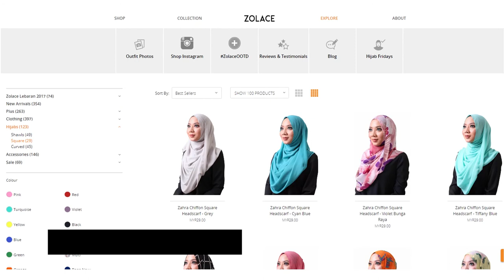Shawl Tutorial 2017 - Cara Mudah Memakai Tudung Supaya Bentuk Muka Kelihatan Kurus dan Tirus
Video Transkripsi

Hi peminat Zolace!

Bertemu kembali dalam edisi terbaru Hijab Friday!

Pada edisi Hijab Friday minggu ini, saya akan berkongsikan dengan anda tips-tips untuk memakai tudung bawal supaya bentuk muka kelihatan lebih kurus dan tirus. Jadi dalam tutorial pada kali ini saya akan share dengan anda tips yang pastinya akan memberi efek dalam pemakaian tudung bawal anda.

Antara tips nya adalah:
1- Elakkan material efek berkilat seperti satin kerana ianya akan memberi ilusi wajah yang berisi.
2- Pilih material dull satin jika anda ingin memakai satin.
3- Pilih material seperti chiffon, crepe & cotton yang mudah dibentuk kerana ianya dapat membuat wajah lebih berbentuk.

Untuk tutorial pada hari ini, kami memadankan Zahra Chiffon Square Headscarf dengan Swing and A Bliss Baju Kurung Modern kami. Pastikan anda melayari website kami di untuk mendapatkan padanan yang anggun ini sebelum ianya kehabisan stok!

Tanpa berlengah lagi, mari kita mulakan tutorial pada kali ini. Tutorial ini memerlukan 1 brooch dan 4 pin sahaja!

Langkah 1 :Letakkan tudung di atas kepala anda

Pertama sekali, letakkan tudung bawal segi empat di atas kepala dan pastikan satu sisi lebih panjang dan satu sisi lagi lebih pendek. Pinkan kedua-dua bahagian tudung dibawah dagu anda dengan brooch.

Langkah 2 :Ambil sisi belakang bawakan ke hadapan

Seterusnya, ambil bahagian belakang tudung dan bawakan ke hadapan.

Langkah 3 :Pinkan di kedua-dua sisi kepala anda

Pinkan di kedua-dua sisi kepala anda seperti ini untuk tampak lebih kemas.

Langkah 4:Ambil sisi yang panjang dan bawakan ke atas kepala

Kemudian, ambil sisi yang panjang dan bawakan ke bahagian atas kepala anda dan pinkan seperti ini.

Langkah 5: Ambil lebihan tudung dan pinkan ke belakang

Anda juga boleh ambil lebihan tudung ini dan pinkan untuk mendapatkan efek yang berbeza.

Gaya Terakhir

Kemaskan dan anda sudah selesai!